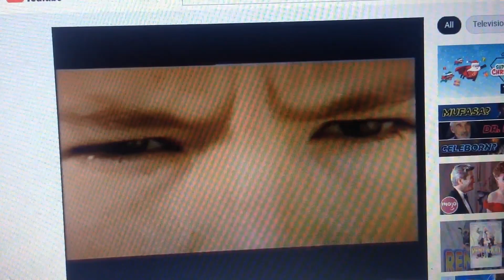Twisties 2003 Ad